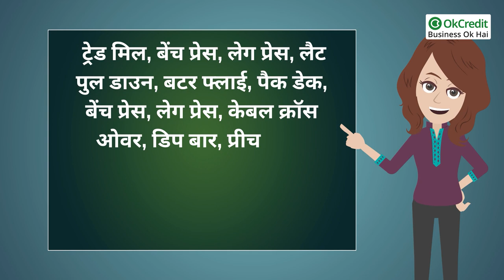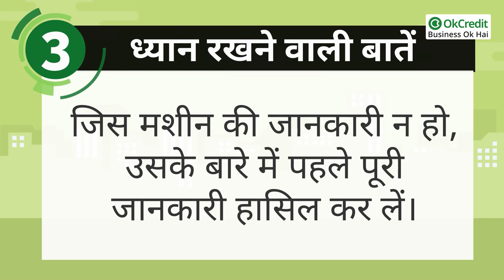How to Start Fitness Business | फ़िटनेस बिजनेस कैसे शुरू करें | OkCredit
आज के समय में लाइफ स्टाइल और हेक्टिक शेड्यूल के चलते जिम की जरुरत बढती जा रही है। यही कारण है की यहाँ इंसान अपने दिन के कुछ घंटे गुजारकर दिनभर फ्रेश महसूस कर सकता है। आज के समय में हर कोई फिट दिखना और रहना चाहता है इसके लिए उसे अपनी लाइफ स्टाइल मेंटेन करने और स्वस्थ रहने की बहुत जरुरत है। पॉपुलेशन बढ़ने के साथ साथ लाइफ स्टाइल में बीमारिया जैसे शुगर, ब्लड प्रेशर,आदि भी बढती जा रही है।
इन सबके अलावा मोटापा आजकल की सबसे बड़ी प्रॉब्लम है जिससे हर कोई परेशान है। इसलिए इन सब चीजों को देखते हुए जिम और फ़िटनेस सेंटर की बहुत ज़्यादा जरुरत महसूस होती है और इसलिए जिम के बिजनेस में बहुत स्कोप भी है।
अगर आप भी जिम या फिटनेस सेंटर चालू करने का सोच रहें है तो ये एक अच्छा बिजनेस ऑप्शन है जिसमे आप सफलता हासिल कर सकते है।